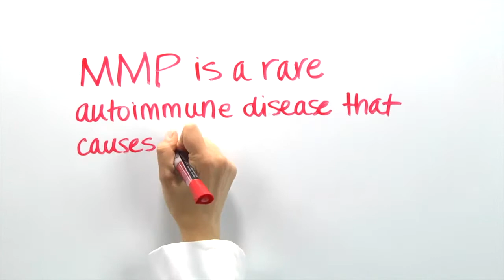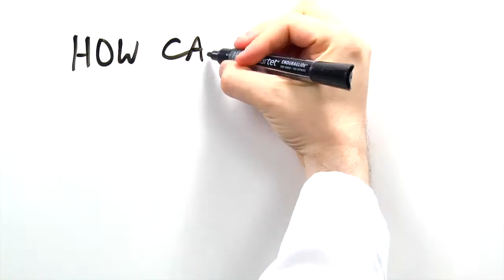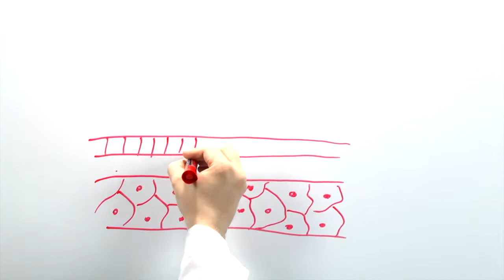MMP informational video Dr Ron Feldman Emory Dermatology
Educational video describing the autoimmune blistering disease called mucous membrane pemphigoid (MMP).